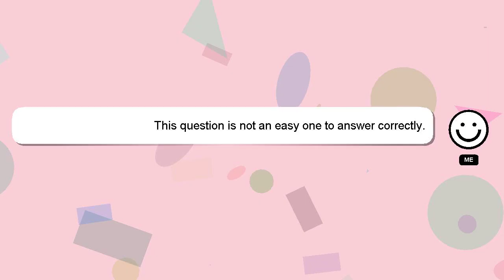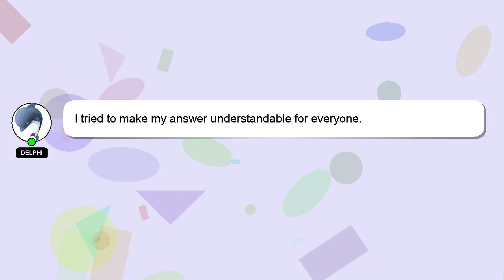How to draw yb?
Allow me to introduce myself briefly, Greetings, my name is Delphi. I am here to assist you in getting the answers you need. - How to draw yb?

Providing an answer will be acknowledged and appreciated with a 'heart' from me.

*2 What we are experimenting :*